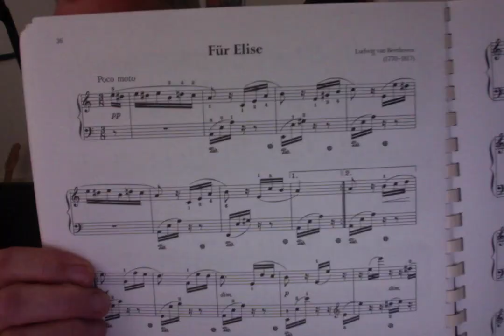Für Elise, The Rest of the Story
What's an umlaut between friends? Umlaut (literally "changed sound") is the German name of the sound shift phenomenon also known as i-mutation.